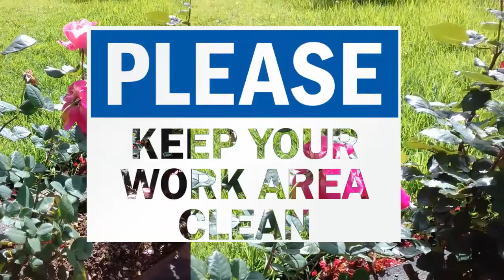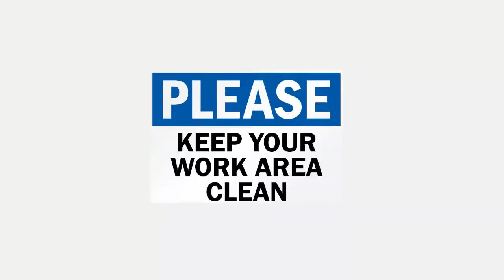The Most Beautiful Flowers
Watch the latest videos  Beautiful Flowers